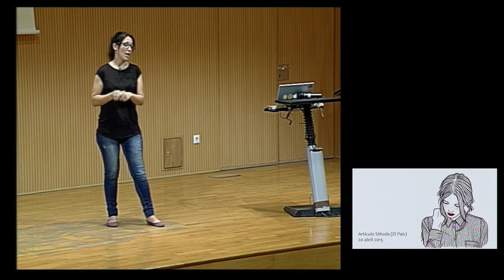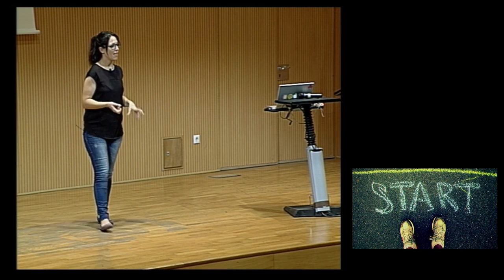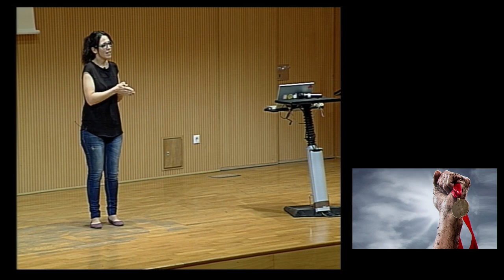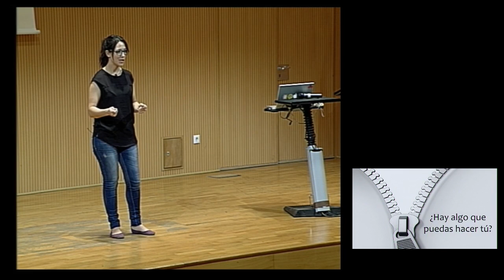UFASU presenta Lightning Talks UPV: jóvenes infelices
El pasado 14 de mayo finalizó el curso UFASU de "Consejos para presentar y hablar bien en público" con un evento muy particular, el primer Lightning Talks de la UPV para trabajadores.

Ponente: Elena Gómez